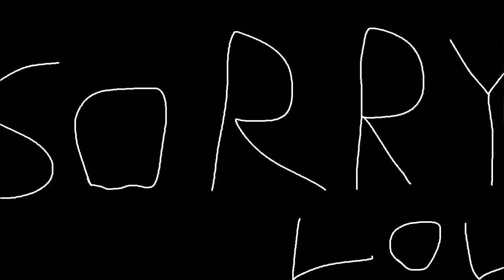I AM PARTIALLY RESPONSIBLE FOR THIS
real gun btw